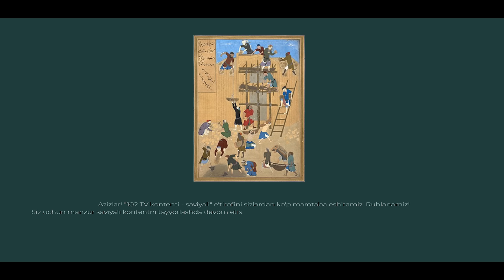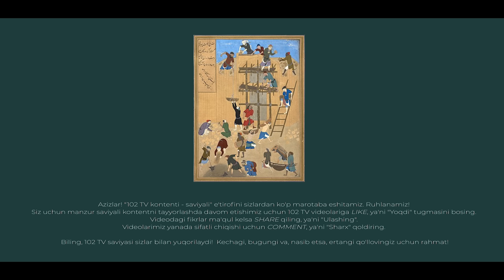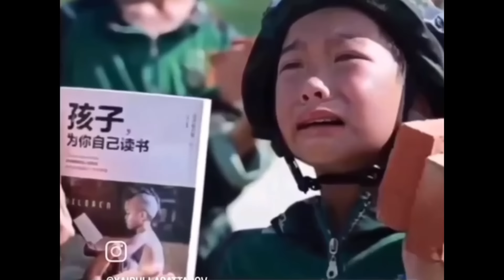Sherzodxon Qudratxo'ja Tarixiy Intervyu